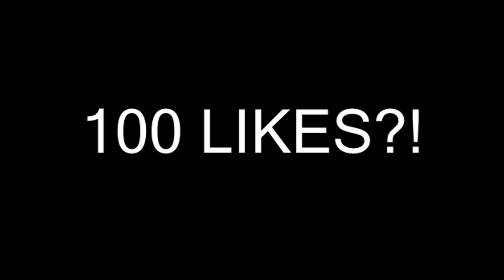😱 HOLY SH*T!! 😱 *NEW* TOTGS MESSI!! (FIFA 17 TOTGS PACK OPENING HUNT)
HOLY SHIT!! *NEW* TOTGS MESSI!! (FIFA 17 TOTGS PACK OPENING HUNT)

HOLY SHIT!! *NEW* TOTGS MESSI!! (FIFA 17 TOTGS PACK OPENING HUNT) fifa 17 pack opening hunt for the new team of the group stage special new blue cards! Can we manage to get the new totgs messi in a pack, totgs ozil in a pack, totgs neymar in a pack, NEW TOTGS PACK OPENING! LETS GOOO!